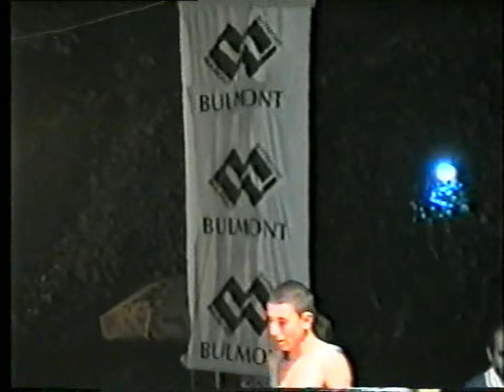MTK Recording Volume Chapter 1 7